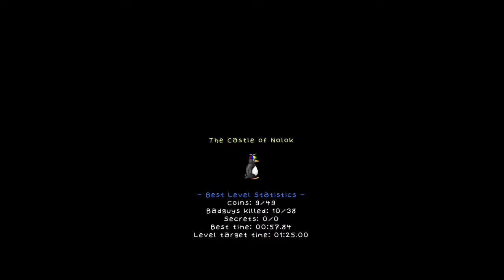SuperTux - 0.6.0 The Castle of Nolok IL - 57.84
I found a new glitch that lets me get 48.01 on this stage, but im making a separate video explaining this glitch. Make sure you watch that one :3

Smiley face from jack :)